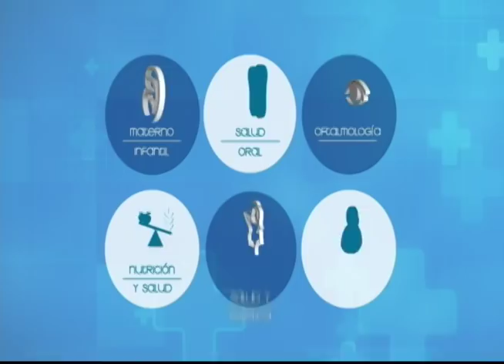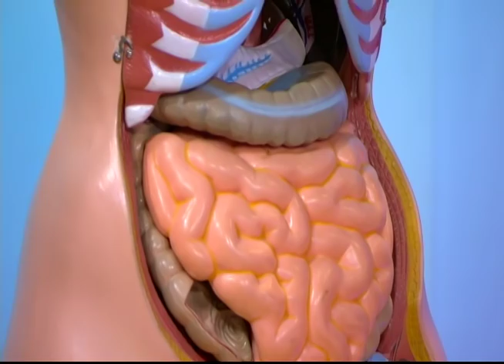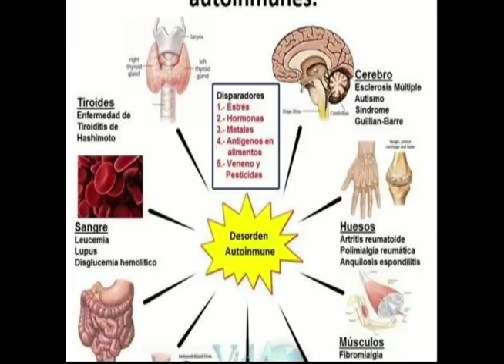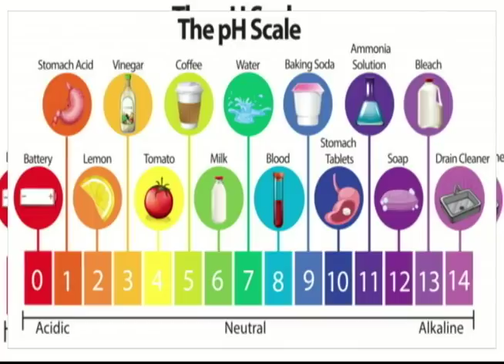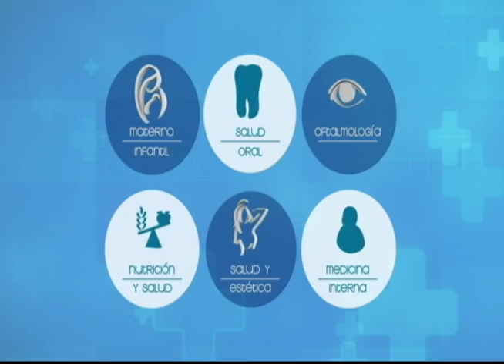VIVA MEJOR | 12-10-2018 | PSORIASIS